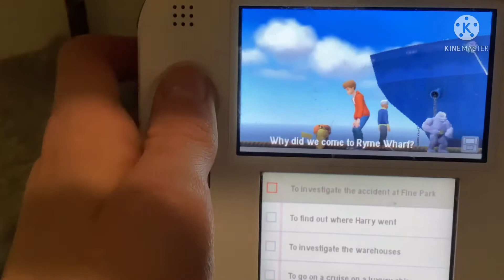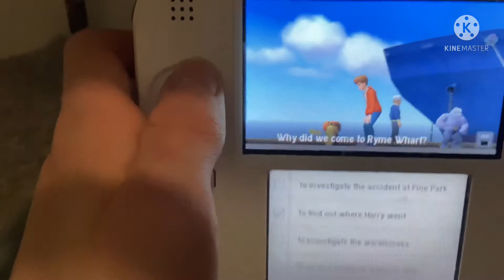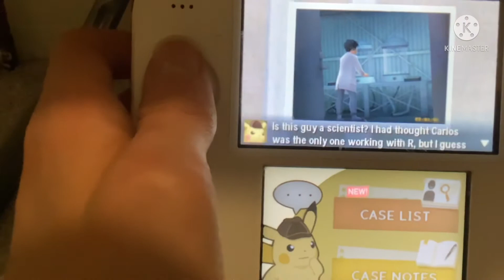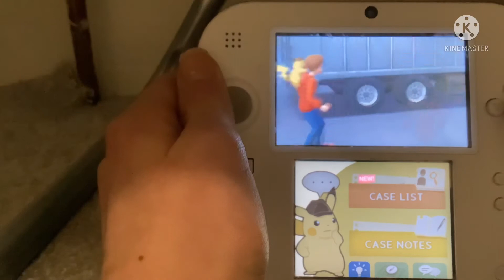Detective Pikachu Walkthrough Part 15! Rhyme wharf, find the warehouse!